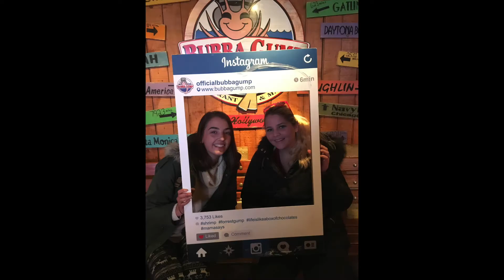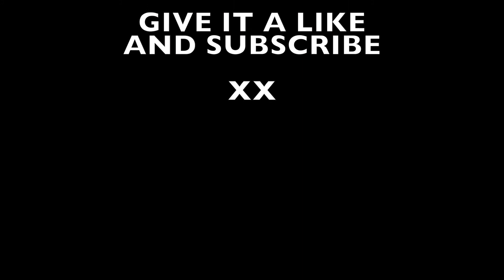New York City vlog | Travel Diary 3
Yoo! So heres a snippet of my surprise trip to NY! I had a ridiculous amount of fun and I will DEFINITELY be going back!
If you enjoyed this vid give it a like ;)
Also big thanks and love to Eli and her fam for this trip of a lifetime, I could never thank y'all enough!